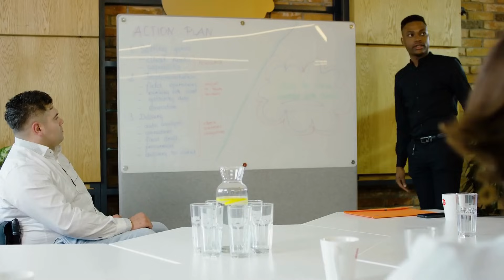Become a Database Administrator | Essential Career Guide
Join Josh from KeepItTechie as he shares his 8-year journey and expert insights on becoming a Database Administrator (DBA). In this video, discover what DBAs do, the skills and tools you need, and a detailed step-by-step guide to launching your career in this crucial tech role. Whether you're a tech newbie or looking to advance your skills, this video is your gateway to mastering databases and securing a vital position in any tech-driven company. Start your DBA journey today!